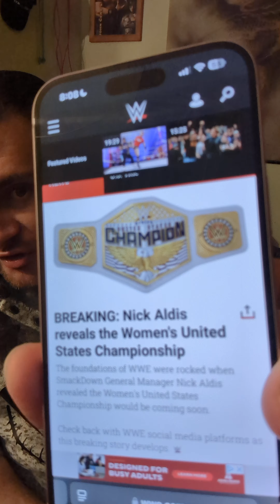WWE's Biggest Issue: Who Should Be The First Ever WWE Women's United States Champion?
This week's episode of WWE's Biggest Issue is a discussion on who should be the first ever WWE Women's United States Champion. This past Friday on SmackDown, the GM of SmackDown Nick Aldis announced that the women's division would be getting another championship in the Women's United States Championship. However there hasn't been any other news on what WWE plans to do with the title. Perhaps we'll crown a new champion during WrestleMania season? Or maybe it'll happen sooner than that?

Here's the address for fan mail:
8401 Nevada Ave Canoga Park California 91304

1106 Jungs Station Road St Peters Missouri 63303

X: @IamNash_wwe
X: @yugiohplayer96
Threads: @nash_wwe_ygo

To all WWE and Yu-Gi-Oh! fans: if you want to buy/sell/trade Yu-Gi-Oh! cards or just talk about Yu-Gi-Oh! or WWE, be sure to PM me on Facebook @nick.w.yubel.